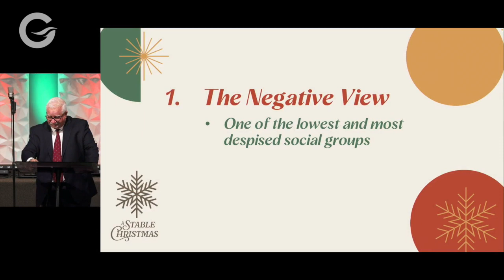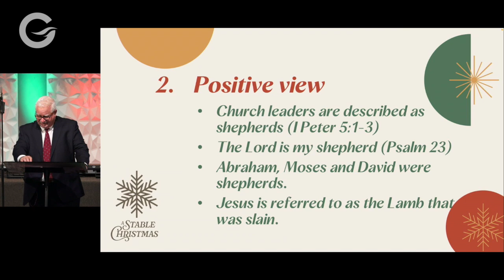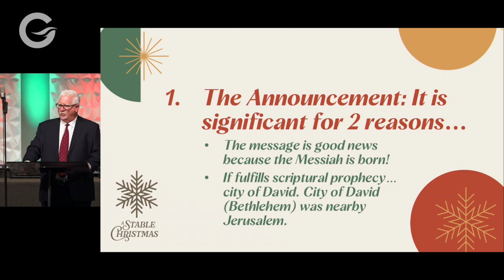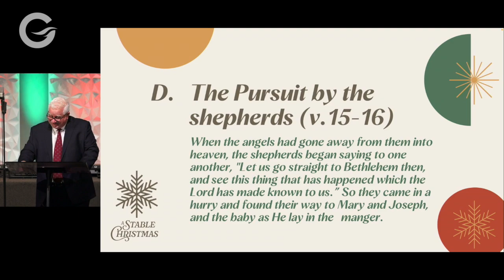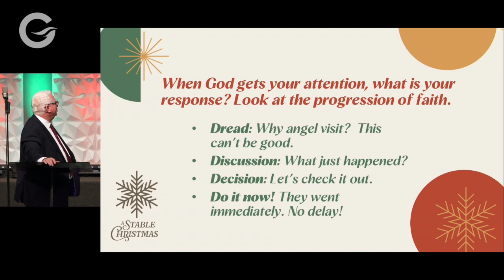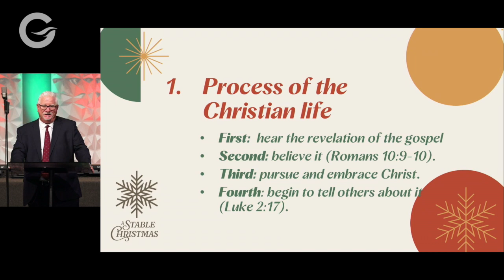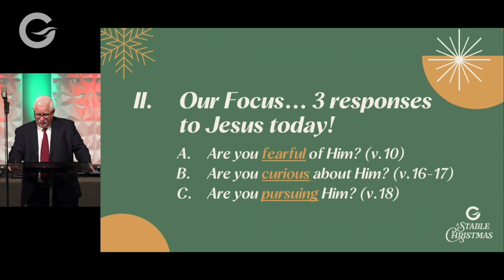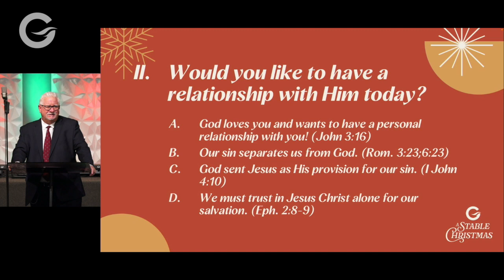JTM:A Stable Christmas: The Press Conference (Shepherds); Luke 2:8-12, 15-18 - John Erwin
Our text this morning surprises us! Jesus’ birth announcement was anything but conventional! God sent an angel to tell the shepherds first! Who would you go to first? Who would get the exclusive interview? They were chosen to “break the story”. If you were going to write a “press release” about Jesus’ birth, what would you say? How would you let the world know? How would you have responded if you had been the shepherds?